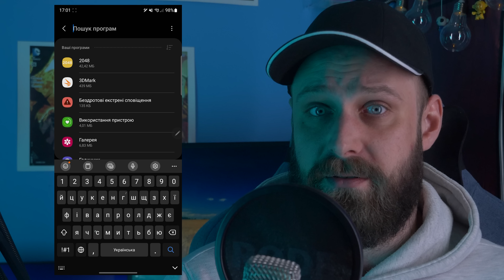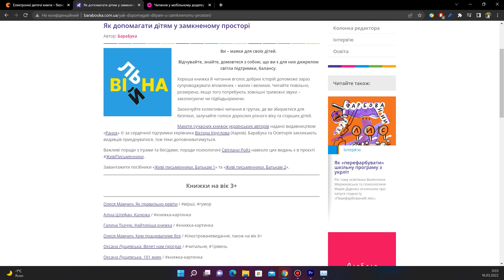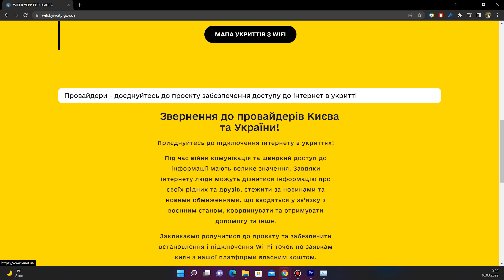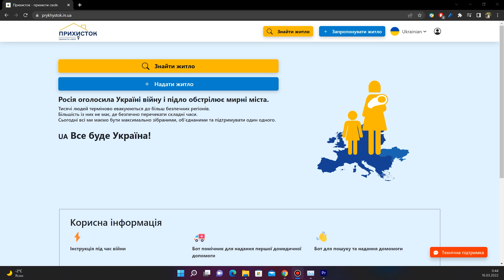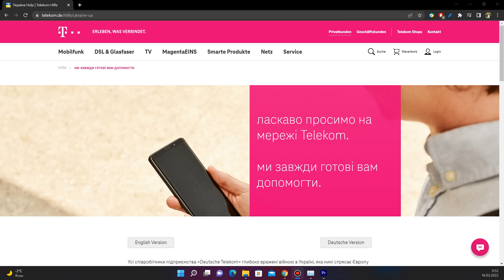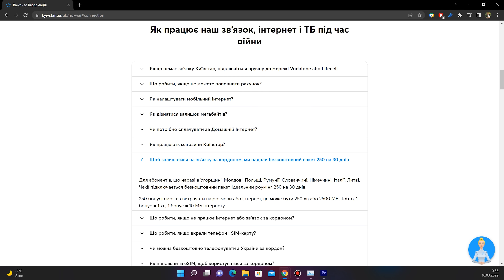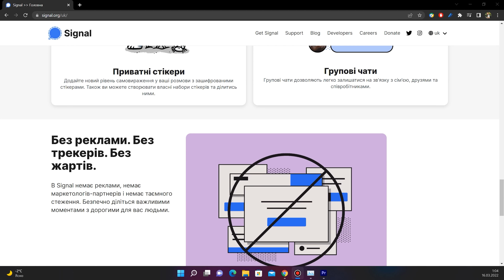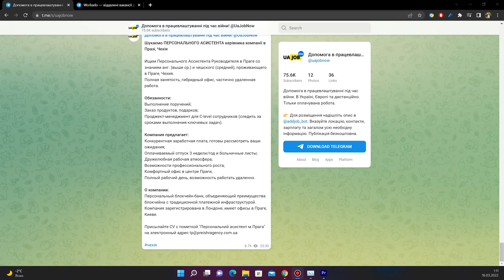Корисні застосунки та боти, які допоможуть тобі під час війни | Інформаційна гігієна та грамотність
Життя абсолютно всіх українців змінилось в один день. І застосунки, що ми використовували раніше, поступово відходять на другий план. Тож ми підібрали декілька актуальних та потрібних застосунків, сайтів та ботів, що можуть допомогти не тільки у скрутному становищі, а й в буденному житті.